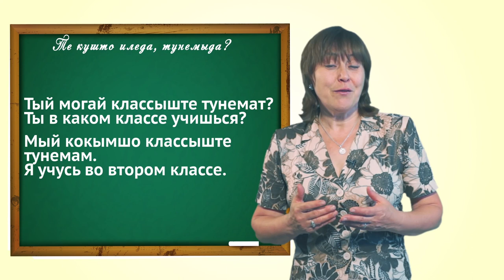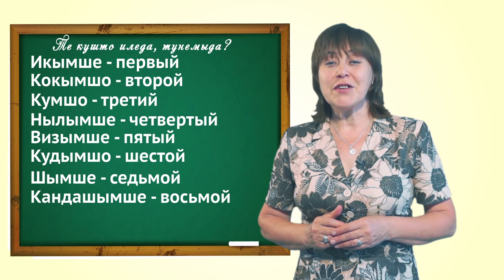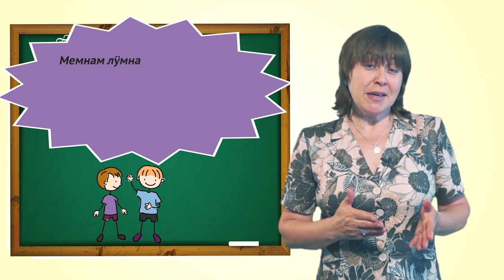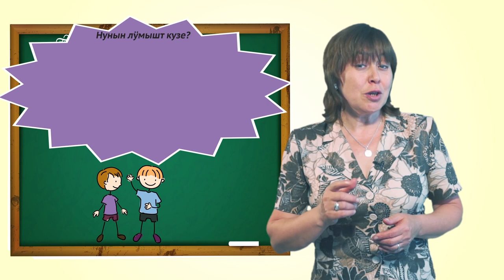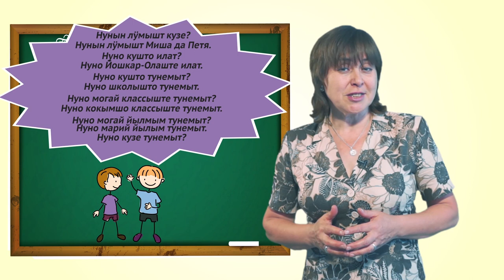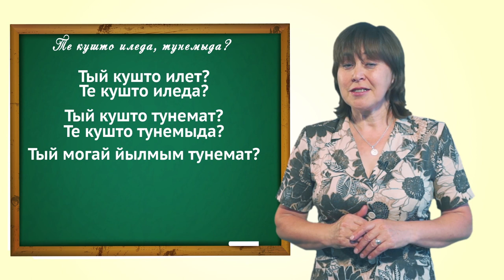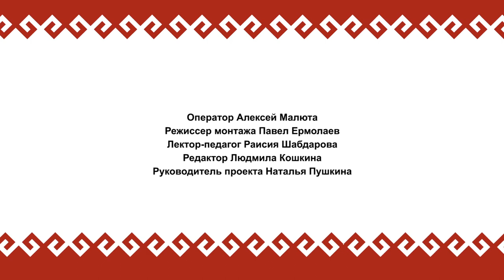Марий йылме урок 10